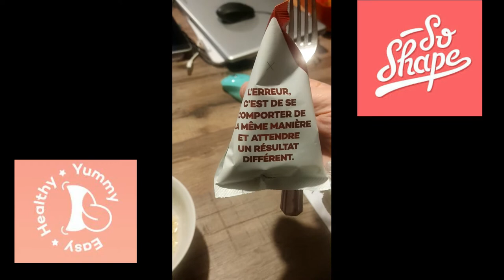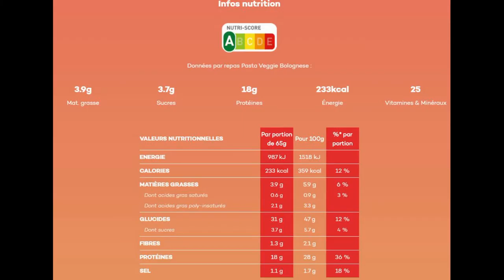2ème jour (soir) ⏲️ SO SHAPE CHALLENGE ⏲️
2ème jour (soir) ⏲️ SO SHAPE CHALLENGE ⏲️

- Pour moi, 2ème jour de challenge @soshapeparis
-  PASTA VEGGIE BOLOGNESE (j'ai aimé l'odeur et le goût) pour ce soir.
⏲️Vous pourrez suivre la préparation de ces berlingots made in France en stories et en vidéos

- RESULTATS :
➡️ Utilisez mon code : NEWPRODUCT10 qui offre 10€ à partir de 60€ d'achats sur tout le site